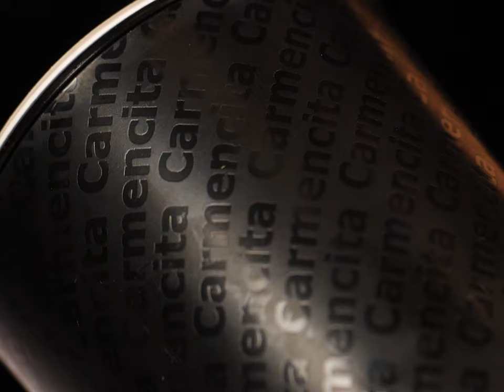Vitello tonnato Carmencita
Vitello tonnato, ¿ternera con sabor a mar?

Un mar y monte en toda regla, y uno de los platos típicos de la región italiana de Piamonte. El vitello tonnato es como un beso entre el roastbeef y una deliciosa salsa de atún y anchoas. La cocción de la carne, debe de ser lenta y en un caldo bien sazonado con especias para que coja todo el sabor.

¿A qué estas deseando probarlo?

Coste: 10 €
Tiempo de preparación: 2 horas
Dificultad: baja
Raciones: 6

Ingredientes:
1 kg de redondo de ternera
2 zanahorias
1 cebolla
2 L de caldo de pollo
1 cucharadita de apio Carmencita
1 cucharadita de laurel molido Carmencita
Molinillo gigante de sal rosa y 3 pimientas Carmencita
1 lata de atún en aceite
2 yemas de huevo
2 cucharadas de alcaparras
2 filetes de anchoas en aceite
100 g de mayonesa
50 g de aceite de oliva virgen extra
Zumo de limón
8 hojas de rúcula

Preparación:
1. Cocinar en una olla a fuego lento el redondo de ternera con el caldo de pollo, las zanahorias, la cebolla, el laurel y el apio durante 1 hora y media
2. Retirar la carne de la olla y dejar enfriar completamente, una vez fría laminar la carne lo más fina posible.
3. Para la salsa, triturar la lata de atún, las anchoas, 2 yemas de huevo, las alcaparras, la mayonesa, el aceite de oliva y el zumo de limón.
4. Sazona la mezcla y la carne con el molinillo sal rosa y 3 pimientas.
5. Emplatar las láminas de carne y terminar con la salsa, unas alcaparras y las hojas de rúcula.